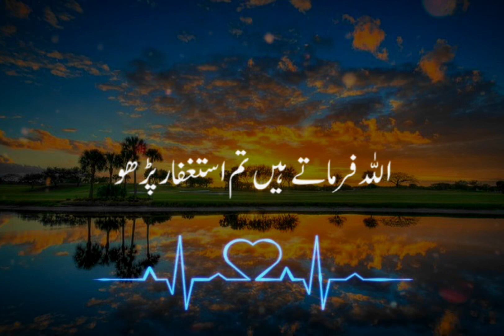Peer Ajmal Raza qadri bayan || Islamic video’s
Peer Ajmal Raza qadri bayan | Islamic video’s status | Islamic video’s